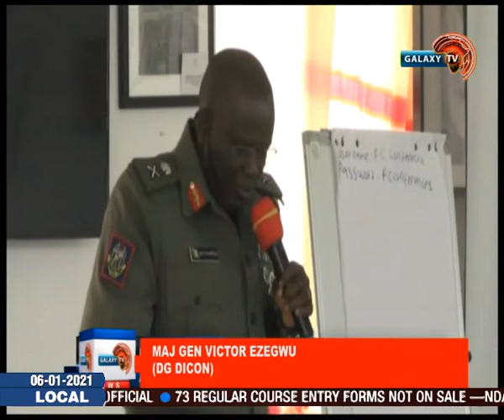DICON Promises Innovation Towards Fight Against Insurgency